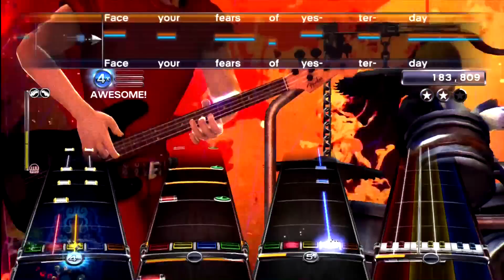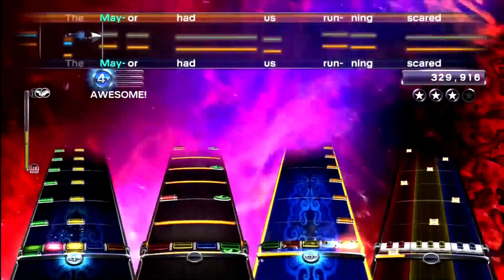Now or Never - Stagehands Expert RBN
Awesome for a dollar. This band has some pretty cool harmonies and drums, but damn the lyrics feel super cheesy haha

definitely one of those bands who needed the jump to keys/harmonies